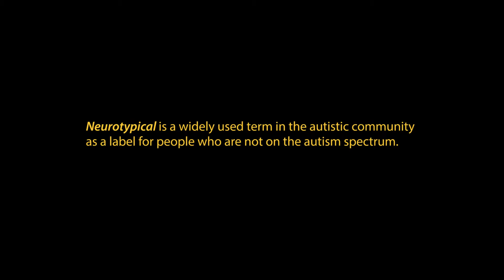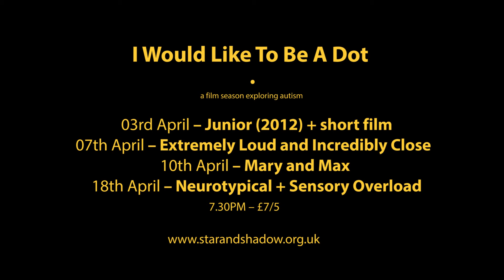Vaccines and Autism – I Would Like To Be A Dot .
Programmer’s notes:

Two years ago I knew almost nothing about autism. Then I discovered that I am autistic. Now I know a lot more! I choose these four films because they are eclectic, but feel relevant to my own experiences. I hope they encourage you to be more curious.

I would like to be a dot . films
3rd April - Junior (2012) + short film
7th April - Extremely Loud and Incredibly Close (2011)
10th April - Mary and Max (2009) + short presentation
18th April - Neurotypical (2011) + live performance